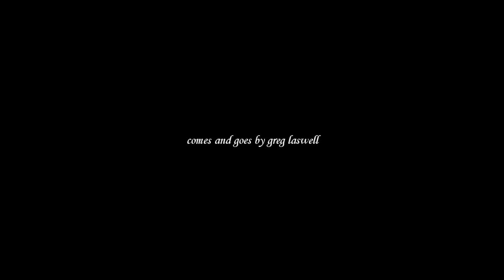you are my inspiration [Denise and Moray]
i simply adore these two :)
song info is at the end.